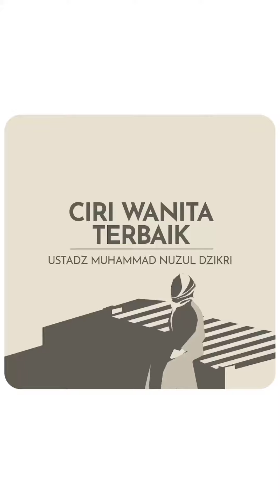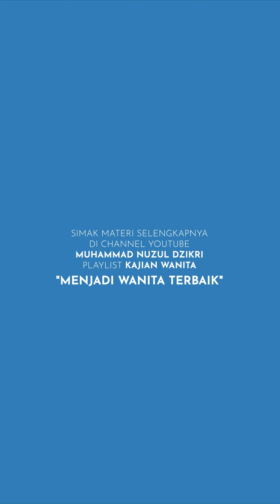(source: WAG Akhwat Kajian Ust. Nuzul Dzikri)